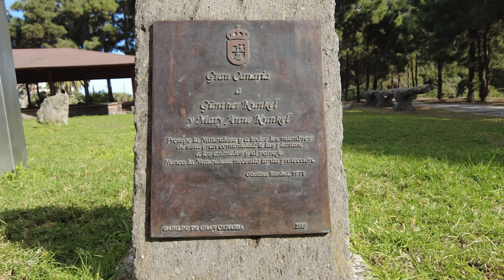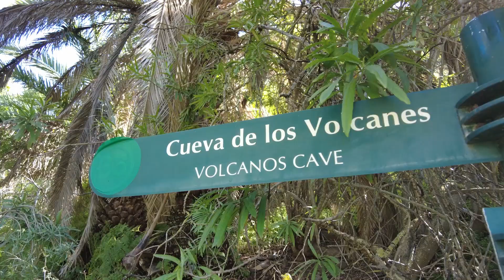Gran Canaria: Museo Canario u Jadin Botanico